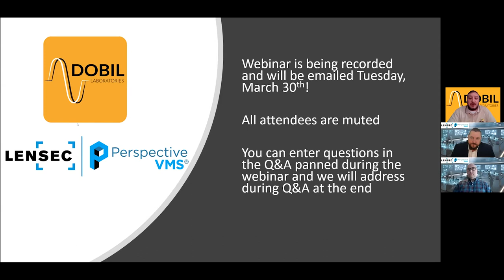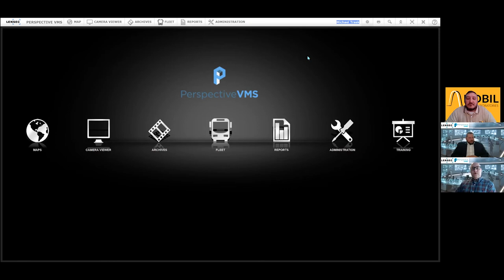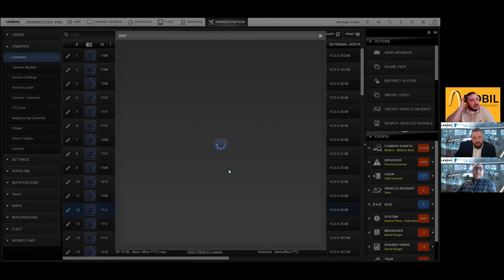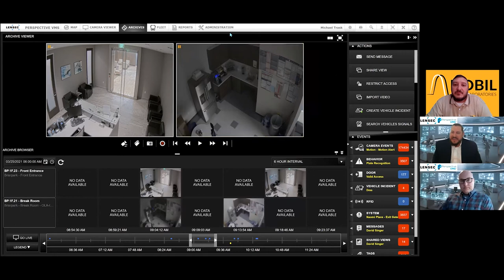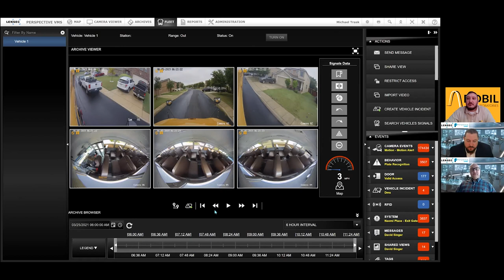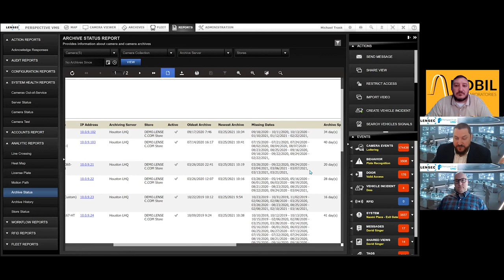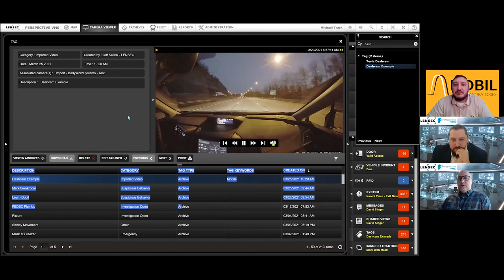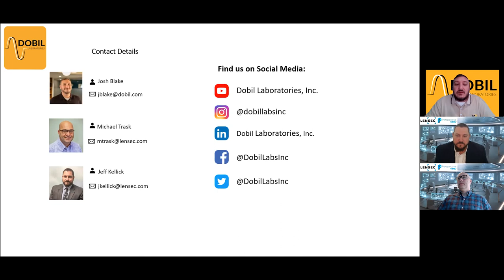Webinar: Leveraging LENSEC’s Perspective VMS Unified Security Platform in Your Business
During this recorded webinar featuring DobilLaboratories and LENSEC, you will learn about Perspective VMS, the Unified Security Platform from LENSEC and how businesses can benefit from using such a platform.

Additionally, we discussed using workflows within Perspective VMS to automate standard operating procedures across your organization’s security environment.